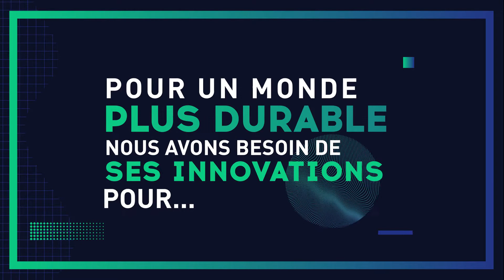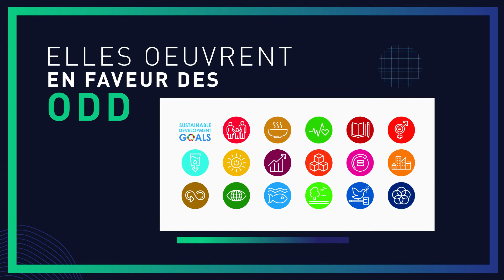L’innovation au service d’une Chimie durable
À l’occasion de ses 100 ans, France Chimie a proposé un grand événement pour se projeter dans l’avenir et rêver :  Accélérons demain.
Cette journée de conférences et de débats a réuni des ministres, des dirigeants de grands groupes mondiaux, d’entreprises de taille intermédiaire et de PME, des startups de la ChemTech, des chercheurs et environ 350 étudiants d’écoles de Chimie et des lycéens.

A travers des interventions inspirantes et des tables rondes sur la Santé, la Mobilité, la Chimie durable, les métiers de la Chimie pour Demain, ce grand événement a permis de présenter les solutions et défis des entreprises de la Chimie pour « accélérer » la transition vers une société plus durable dans les grands domaines de la vie quotidienne et de l’économie.